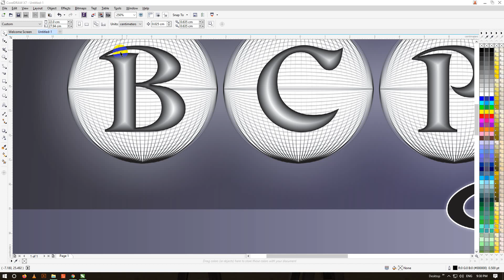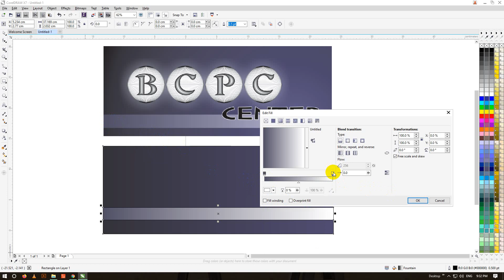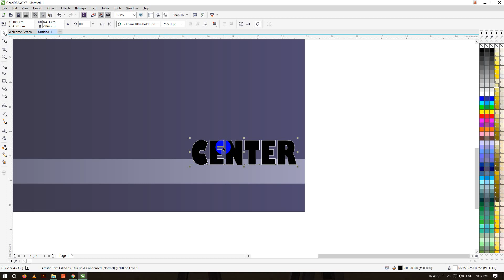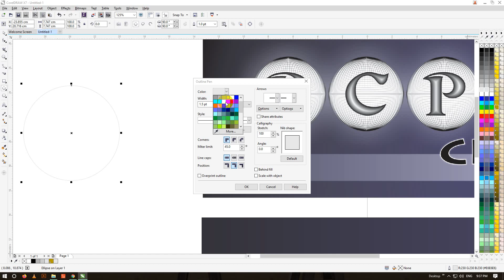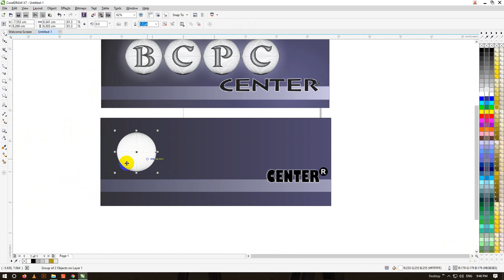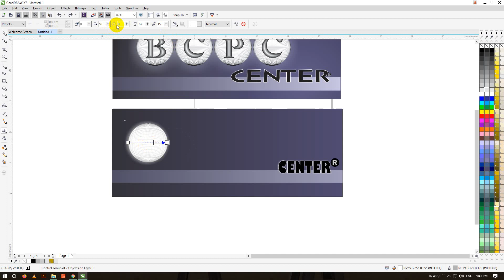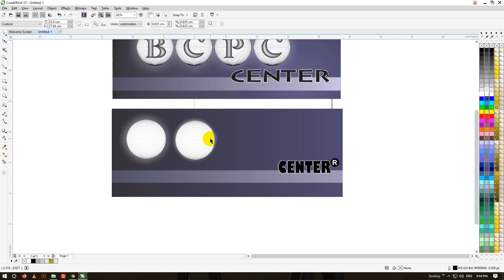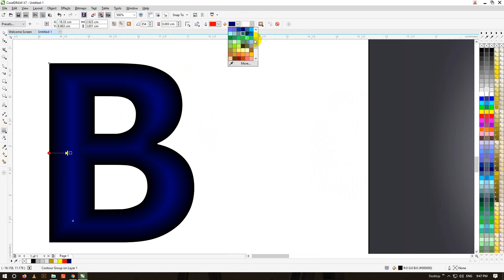14-Corel Draw Tutorial Homework Lesson 06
សិក្សាពីកម្មវិធី គណនី Quick Book Part 01
សិក្សាពីកម្មវិធី គណនី Quick Book Part 02
សិក្សាពីកម្មវិធី គណនី Quick Book Part 03